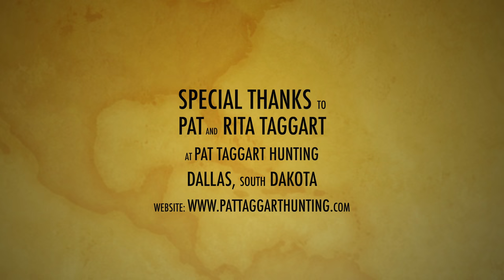Pheasant Hunting in South Dakota at Pat Taggart Hunting - Shot in 4K with DJI Mavic Air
Video of very successful hunt at Pat Taggart Hunting near Dallas, SD.  Shot mostly with DJI Mavic Air and iPhone X.

First video edited with Final Cut Pro...